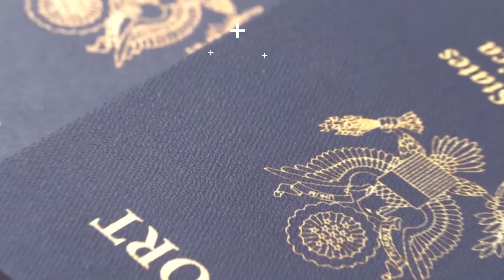吉林群.聚又封，舒兰进入战.时状态；胡锡进叼错盘，千枚核.弹论遭批；湖南再传假.奶粉；川普又被华裔记惹怒| 中国新闻（20200513-1）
胡锡进 川普 记者**